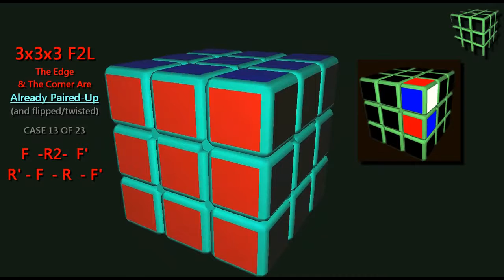Secretos Cuberos - Cubo 3x3x3 #14 | El Friki de los Cubos